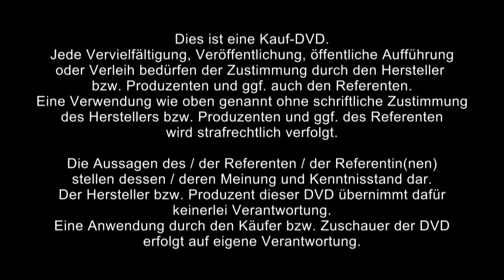1/2: Podiumsdiskussion: Das Herz als Sitz des Ojas? Esoterische versus medizinische Perspektive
ℹ️🔎Hier erhälst Du mehr über Ojas im Ayurveda